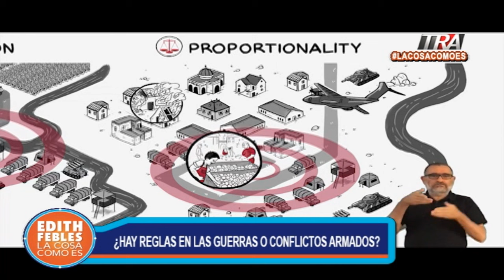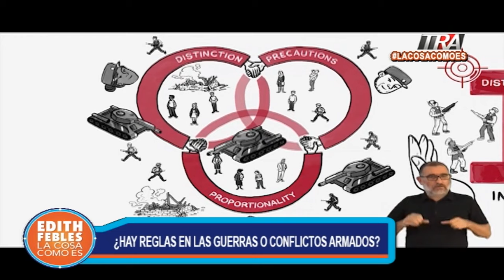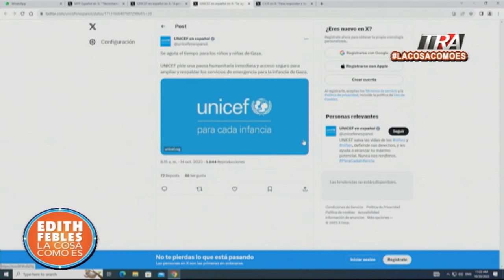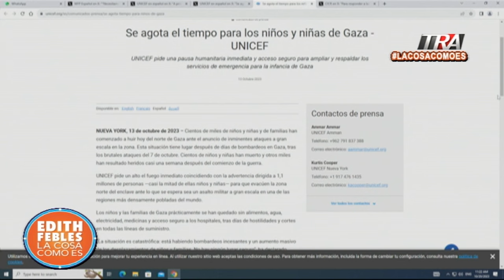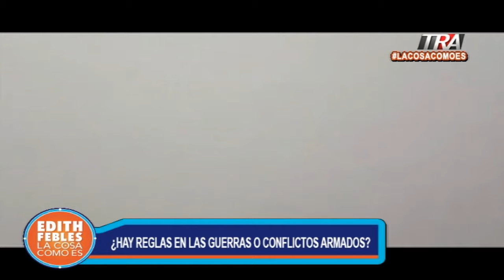¿Hay reglas en las guerras o conflictos armados? | La Cosa Como Es seg-1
Canal Oficial Periodista Edith Febles